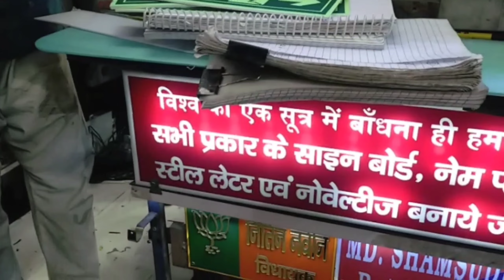Patna arts shop // vlog patna flex banner shop near railway station //video full block tau ji Shop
Patna arts shop // vlog patna flex banner shop near railway station //video full block tau ji Shop // printing press shop// hd photo flex // taau Jo ka aadat bahut achcha tha 🥰🥰🥰❤️❤️ // all shinege fix hd glow light glowing //